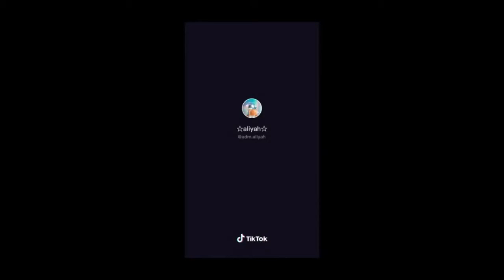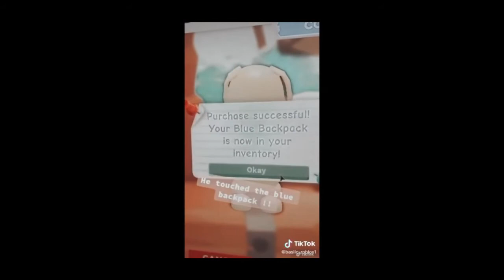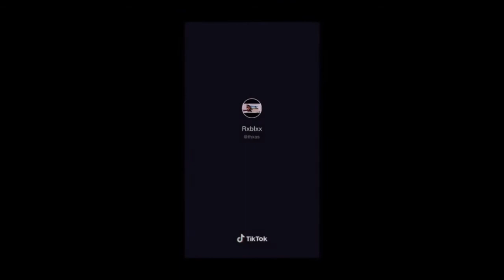Tik Tok Compilation (Adopt Me Roblox)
Like And Sub for Me!